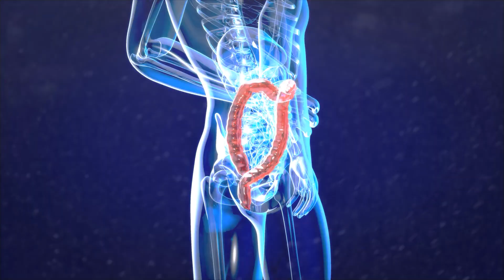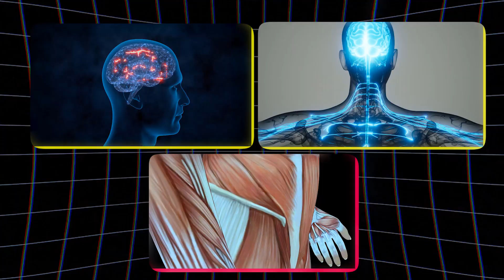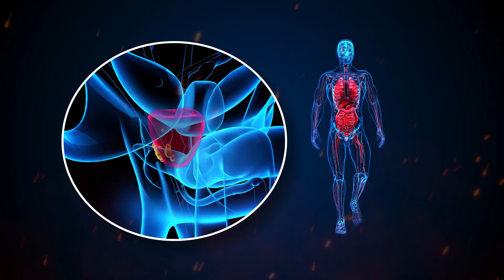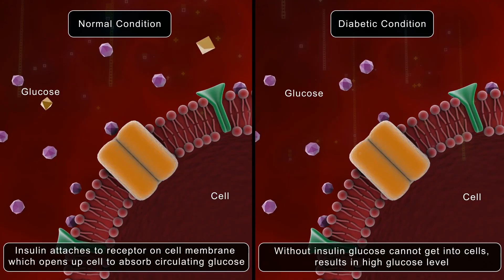Stop Working Out? Here’s What Happens to Your Muscle in 7, 14 & 30 Days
Ever wonder what really happens when you stop working out? Whether you're taking a short break or sidelined by life, this video breaks down exactly how your muscles respond to inactivity at 7, 14, and 30 days. Understanding the detraining process can help you plan smarter breaks and bounce back faster without losing your hard-earned gains.Stop Working Out? Here’s What Happens to Your Muscle in 7, 14 & 30 Days

We explore how strength, muscle size, endurance, and metabolic rate begin to change during different periods of rest. You'll learn what’s happening beneath the surface—like decreased muscle protein synthesis, glycogen loss, and hormonal shifts—and how quickly your body begins to adapt to a sedentary state. We’ll also share strategies to minimize muscle loss and maintain fitness even if you can’t hit the gym.

If you're serious about long-term results, this is knowledge you can’t afford to skip. Subscribe for more evidence-based fitness content, like if you’ve ever taken a break from training, and comment below how long it usually takes you to feel “off” after skipping the gym!

FREEBIES 👇

First 10 Pounds Starter Pack
✅ Free Bulking Meal Plans and Workouts
✅ Free Mass Gain Shake Recipe Book
✅ Free Grocery List
✅ Free Calories and Macro Calculator